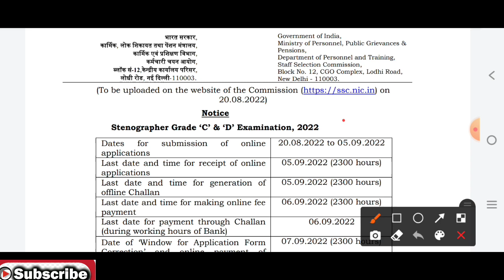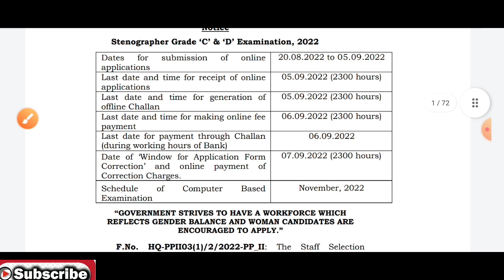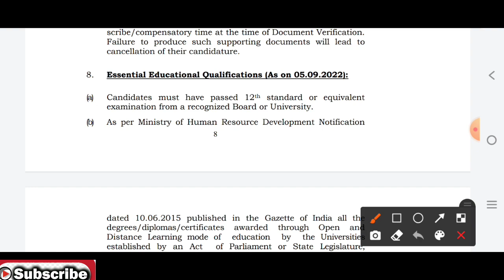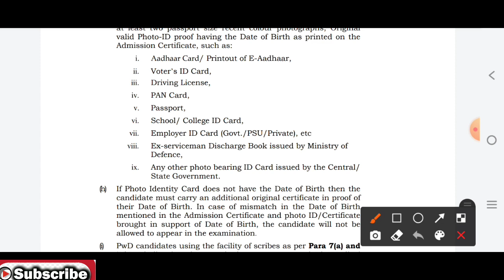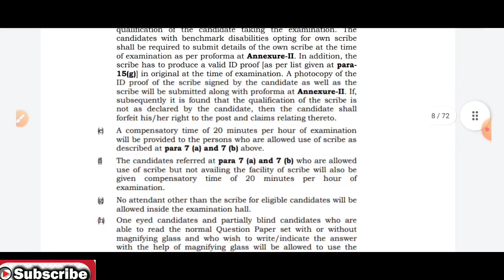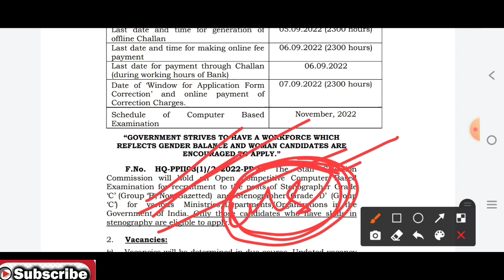Good opportunity for all SSC CHSL CGL aspirants new vacancy in SSC इसमें selection लेना बहुत आसान है